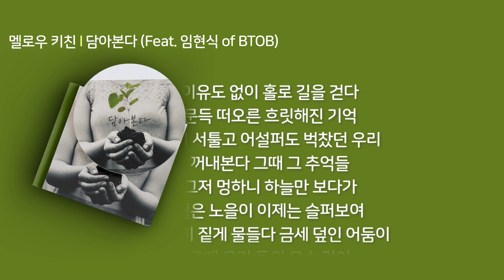멜로우 키친 - 담아본다 (Feat. 임현식 of BTOB) 1시간 연속 재생 / 가사 / Lyrics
[Credit]

1. 담아본다 (Feat. 임현식 of BTOB)

Produced by Mellow kitchen
Lyrics by - 임현식
Composed by Mellow kitchen, 강화성, 임현식

Vocal - 임현식
Sax - Mellow Kitchen
Piano - 강화성
Programming - 신정은

Record at 서울스투디오 by 정기홍 이찬미 최다인 한준성
Mixed by 8Mile Studio @임재신
Mastered by 임재신

Artwork by 이한솔